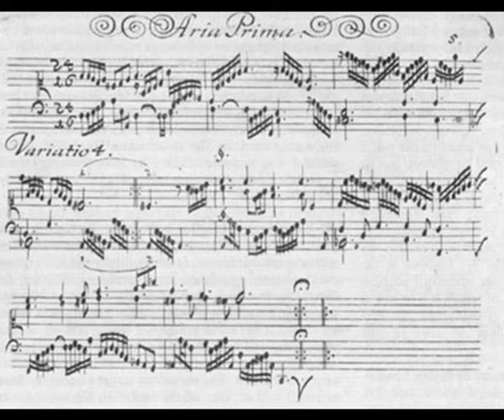PACHELBEL JOHANN Vitiyu Kanon D-dur wariacja nr.02 Canon D in Major variation No.02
Ten utwór zawiera  wariację utworu Johanna Pachelbela Kanon D-dur.  Wariacja nr.02 została nagrana w stroju naturalnym 432Hz.
This composition contains a musical variation of Johann Pachlebel's Canon D in major. .
The musical variation No.02 is recorded in the natural tune frequency 432 Hz.